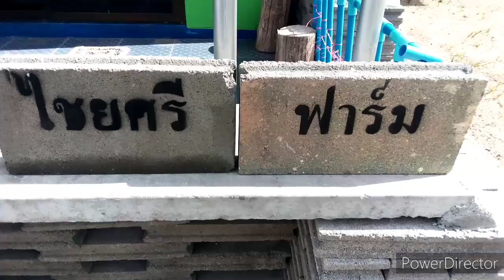วิถีชีวิตชาวบ้าน ฤดูฝน เข้าสู่ฤดูแห่งการทำนา ที่เชียงราย ปี 63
ฤดูฝน ฤดูแห่งการทำนา ปี 63
ช่องทางร่วมสนับสนุนการเดินทาง และการทำคลิปวีดีโอ เพื่อเพื่อนๆ พี่ๆ น้องๆ ครับ
- หมายเลขบัญชี 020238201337
- ธนาคารออมสิน สาขาแม่สรวย
- ชื่อ จิตติ ไชยศรี
ช่องทางการติดตาม  เที่ยวแบบโก้  ครับ
ช่วยกดติดตาม กดไลค์ กดแชร์ เพื่อเป็นกำลังใจให้ด้วยนะครับ ขอบคุณมากครับ